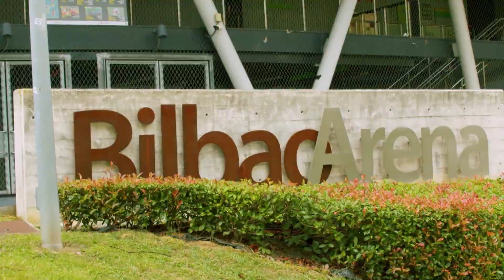Alex Mumbrú habla de su retirada de dorsal: La leyenda del 15 de Miribilla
VIDEO: Alex Mumbrú, la leyenda del 1️⃣5️⃣ de Miribilla, un hombre de negro eterno. TODO SENTIMIENTO. PURA EMOCIÓN 😎